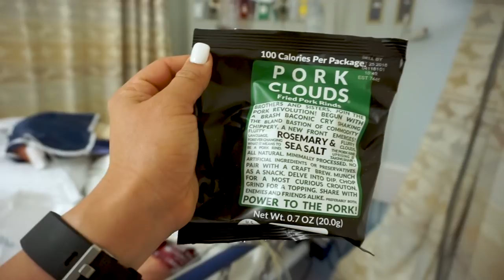Post Surgery Munchies- Before and After My Biceps Repair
Giving you guys an inside look at the morning of surgery, some antics of me being high as hell post surgery, and my 1 week post of follow up unvailing the black and blue arm.